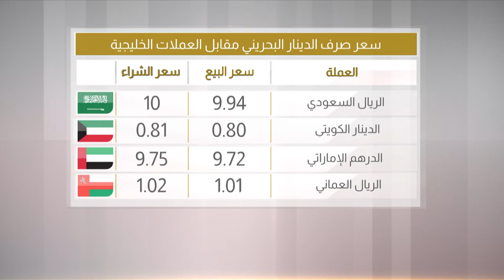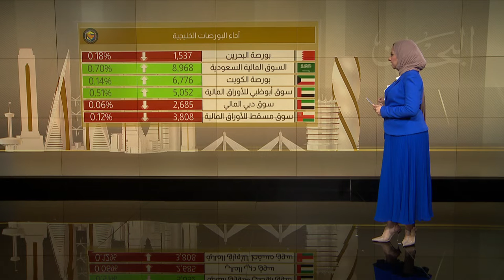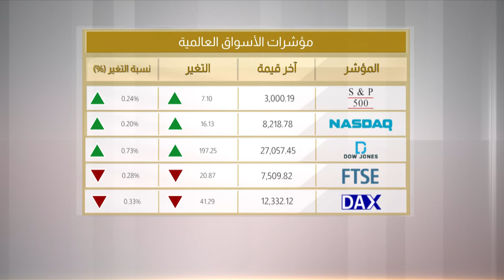البحرين مركز الأخبار : النشرة الإقتصادية 11-07-2019